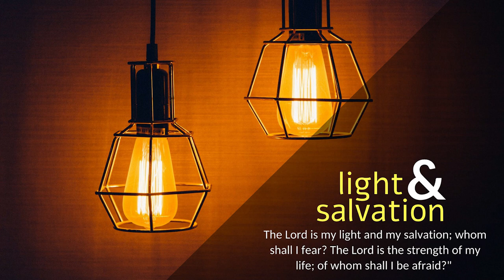CARMEL PRERAN I ಸೊಮಿ ಆಪ್ಲ್ಯಾ ಮಂದಿರಾಂತ್ ಯೆತೊಲೊ! I Feb 2 I Presentation of the Lord I Luke 2: 22-40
ಲೂಕ್ 2: 22-40
ಮ್ಹಜ್ಯಾಚ್ ದೊಳ್ಯಾಂನಿ ತುಜಿ ಸೊಡ್ವಣ್ ಹಾಂವೆಂ ದೆಕ್ಲಿ.

ಮೊಯ್ಜೆಚ್ಯಾ ನಿಯಮ್‌ಶಾಸ್ತ್ರಾ ಪ್ರಕಾರ್ ತಿಚ್ಯಾ ಅಶುದ್ಧ್‌ಪಣಾಚೆ ದೀಸ್ ಕಾಬಾರ್ ಜಾವ್ನ್, ತಿಣೆಂ ನಿತಳ್ ಜಾಂವ್ಚೊ ದೀಸ್ ಆಯ್ಲೊ. ದೆಕುನ್ ತಾಣಿಂ ಬಾಳ್ಕಾಕ್ ಜೆರುಜಲೆಮಾಕ್ ಹಾಡ್ಲೊ. ‘ಪ್ರಥಮ್ ಜಲ್ಮಲ್ಲೊ ಹರ‍್ಯೇಕ್ ಚೆರ್ಕೊ ಭುರ್ಗೊ ಸರ್ವೆಸ್ಪರಾಕ್ ಸಮರ್ಪುಂಕ್ ಜಾಯ್’, ಅಶೆಂ ಸರ್ವೆಸ್ಪರಾಚ್ಯಾ ಶಾಸ್ತ್ರಾಂತ್ ಬರವ್ನ್ ಆಸ್ಲಲ್ಯಾ ಕಾಯ್ದ್ಯಾಪ್ರಕಾರ್, ತ್ಯಾ ಬಾಳ್ಕಾಕ್ ತಾಣಿಂ ದೆವಾಕ್ ಭೆಟಂವ್ಕ್ ಜಾಯ್ ಆಸ್ಲೊ. ತ್ಯಾ ಶಿವಾಯ್, ಸರ್ವೆಸ್ಪರಾಚ್ಯಾ ಶಾಸ್ತ್ರಾಂತ್‌ಚ್ ಫರ್ಮಾಯ್ಲಲ್ಯಾ ಪರ್ಮಾಣೆಂ ಏಕ್ ಜೋಡ್ ಕೊವ್ಡೆ, ನಾ ಜಾಲ್ಯಾರ್ ದೋನ್ ಪಾರ್ವ್ಯಾಪಿಲಾಂ ತಾಣಿಂ ಬಲಿದಾನ್ ಭೆಟಂವ್ಕ್ ಜಾಯ್ ಆಸ್ಲಿಂ. ತ್ಯಾ ವೆಳಾರ್ ಸಿಮಿಯಾಂವ್ ನಾಂವಾಚೊ ಏಕ್ ಮನಿಸ್ ಜೆರುಜಲೆಮಾಂತ್ ಜಿಯೆತಾಲೊ. ನಿತಿವಂತ್ ಆನಿ ದೇವ್‌ಭಿರಾಂತಿಚೊ ಮನಿಸ್ ತೊ; ಇಸ್ರಾಯೆಲಾಚ್ಯೆ ಉದರ್ಗತೆಚಿ ವಾಟ್ ತೊ ಪಳೆವ್ನ್ ಆಸ್ಲೊ ಆನಿ ತಾಚೆಥಂಯ್ ಪವಿತ್ರ್ ಅತ್ಮೊ ಆಸ್ಲೊ. ಸರ್ವೆಸ್ಪರಾಚ್ಯಾ ಕ್ರೀಸ್ತಾಕ್ ಪಳೆಲ್ಲೆಖರಿತ್ ತೊ ಮರ‍್ಚೊನಾ ಮ್ಹಣೊನ್ ಪವಿತ್ರ್ ಅತ್ಮ್ಯಾನ್ ತಾಕಾ ಕಳಿತ್ ಕೆಲ್ಲೆಂ ಆನಿ ತ್ಯಾಚ್ ಪವಿತ್ರ್ ಅತ್ಮ್ಯಾಚ್ಯಾ ಪ್ರೇರಣಾಖಾಲ್ ತೊ ದೆವಾಳಾಕ್ ಆಯ್ಲಲೊ. ನಿಯಮ್‌ಶಾಸ್ತ್ರಾಚಿ ರೀತ್ ಪಾಳುಂಕ್ ಜೆಜು ಬಾಳ್ಕಾಕ್ ತಾಚಿಂ ಮಾಂಯ್‌ಬಾಪ್ ಭಿತರ್ ಹಾಡ್ನ್ ಆಯ್ಲಲ್ಯಾ ವೆಳಾರ್, ಸಿಮಿಯಾಂವ್ನ್ ತ್ಯಾ ಬಾಳ್ಕಾಕ್ ಹಾತಾಂತ್ ಘೆತ್ಲೊ ಆನಿ ದೆವಾಚಿ ಸ್ತುತಿ ಗಾವ್ನ್ ತೊ ಮ್ಹಣಾಲಾಗ್ಲೊ: “ಸರ್ವೆಸ್ಪರಾ, ಆತಾಂ ಜಾಲ್ಯಾರ್ ತುಜ್ಯಾ ಚಾಕ್ರಾಕ್ ಸಮಾಧಾನಾನ್ ವಚೊಂಕ್ ದಿ. ಕಿತ್ಯಾಕ್ ತುಜಿ ಭಾಸಾವ್ಣಿ ತುವೆಂ ಪಾಳ್ಳಿಯ್. ಮ್ಹಜ್ಯಾಚ್ ದೊಳ್ಯಾಂನಿ ತುಜಿ ಸೊಡ್ವಣ್ ಹಾಂವೆಂ ದೆಕ್ಲಿ. ಸರ್ವ್ ಪರ್ಜಾಂ ಮುಕಾರ್ ತುವೆಂ ತಯಾರ್ ಕೆಲ್ಲಿ; ದಿವೊ ಅನ್ಭಾವಾಡ್ತ್ಯಾಂಕ್ ಉಜ್ವಾಡ್ ದಿವ್ಪಿ ಆನಿ ಮ್ಹಯ್ಮಾ ತುಜ್ಯೆ ಪರ್ಜೆ ಇಸ್ರಾಯೆಲಾಚಿ.” ಸಿಮಿಯಾಂವ್ನ್ ಬಾಳ್ಕಾವಿಶ್ಯಾಂತ್ ಸಾಂಗ್ಲಲ್ಯೊ ಸಂಗ್ತಿ ಆಯ್ಕೊನ್, ತಾಚಿಂ ಆವಯ್-ಬಾಪಯ್ ವಿಜ್ಮಿತ್ ಜಾಲಿಂ. ತವಳ್ ಸಿಮಿಯಾಂವ್ನ್ ತಾಂಕಾಂ ಆಶೀರ್ವಾದ್ ದಿಲೊ ಆನಿ ತಾಚ್ಯೆ ಆವಯ್ಕ್ ಮರಿಯೆಕ್ ತಾಣೆಂ ಮ್ಹಳೆಂ: “ಪಳೆ, ದೆವಾನ್ ಹ್ಯಾ ಬಾಳ್ಕಾಕ್ ಮನ್ಶಾಂನಿ ತಿರಸ್ಕಾರ್ ಕರ‍್ಚೊ ಏಕ್ ಗುರ್ತ್ ಕಸೊ ನೆಮ್ಲಾ. ಆನಿ ದೂಕ್ ಎಕೆ ಧಾರಿಚ್ಯೆ ತಲ್ವಾರಿಬರಿ ತುಜೆಂಯ್ ಕಾಳಿಜ್ ಫಾಪ್ಸಿತೆಲೆಂ. ಹೊ ಬಾಳೊಕ್ ಇಸ್ರಾಯೆಲಾಂತ್ ಸಬಾರಾಂಕ್ ಪಡೊಂಕ್ ಆನಿ ಸಬಾರಾಂಕ್ ಉಟೊಂಕ್ ಕಾರಣ್ ಜಾತೊಲೊ. ಹ್ಯಾ ವರ್ವಿಂ ಸಬಾರಾಂಚ್ಯಾ ಅಂತಸ್ಕರ್ನಾಂತ್ಲಿಂ ಘುಟಾಚಿಂ ಚಿಂತ್ನಾಂ ಭಾಯ್ರ್ ಪಡ್ತೆಲಿಂ.” ಥಂಯ್ ಆನ್ನಾ ನಾಂವಾಚಿ ಏಕ್ ಪ್ರವಾದಿಣ್‌ಯೀ ಆಸ್ಲಿ. ತಿ ಅಶೇರ್ ಕುಳಿಯೆಚಿ, ಧುವ್ ಫಾನ್ವೆಲಿಚಿ; ತಿ ಆತಾಂ ಚಡ್ ಉತರ್‌ಪ್ರಾಯೆಚಿ ಜಾಲ್ಲಿ. ಲಗ್ನ್ ಜಾವ್ನ್ ಸಾತ್ ವರ‍್ಸಾಂ ಆಪ್ಲ್ಯಾ ದಾದ್ಲ್ಯಾಸಂಗಿ ಜಿಯೆಲ್ಯಾ ಉಪ್ರಾಂತ್ ತಿ ವಿಧವ್ ಜಾಲಿ. ಆತಾಂ ತಿಕಾ ಚೊವ್ರಾಯ್ಶಿಂ ವರ‍್ಸಾಂ ಪ್ರಾಯ್. ದೆವಾಳ್ ಸೊಡ್ನ್ ತಿ ಭಾಯ್ರ್ ವಚನಾತ್ಲಿ; ದೀಸ್‌ರಾತ್ ಉಪಾಸ್ ಆನಿ ಮಾಗ್ಣೆಂ ಕರಿತ್ ದೆವಾಚಿ ತಿ ಸೆವಾ ಕರ‍್ತಾಲಿ. ತಿಯ್ ತ್ಯಾಚ್ ವೆಳಾರ್ ಥಂಯ್ ಪಾವೊನ್ ದೆವಾಕ್ ಅರ್ಗಾಂ ದೀಂವ್ಕ್ ಲಾಗ್ಲಿ ಆನಿ ಜೆರುಜಲೆಮಾಚ್ಯೆ ಸೊಡ್ವಣೆಚಿ ವಾಟ್ ಪಳೆವ್ನ್ ಆಸ್ಲಲ್ಯಾ ಸಮೇಸ್ತಾಂಲಾಗಿಂ ಬಾಳ್ಕಾವಿಶ್ಯಾಂತ್ ಉಲಂವ್ಕ್ ಲಾಗ್ಲಿ. ಸರ್ವೆಸ್ಪರಾಚ್ಯಾ ಶಾಸ್ತ್ರಾಪ್ರಕಾರ್ ಕರುಂಕ್ ಆಸ್ಲೆಂ ತೆಂ ಸಕ್ಕಡ್ ತಾಣಿಂ ಕರ‍್ನ್ ಜಾತಚ್, ಗಾಲಿಲೆಯಾಂತ್ಲ್ಯಾ ಆಪ್ಲ್ಯಾ ನಜರೆತ್ ಶ್ಹೆರಾಕ್ ತಿಂ ಪಾಟಿಂ ಆಯ್ಲಿಂ. ಭುರ್ಗೊ ವಾಡೊನ್ ಯೆತಾಂ ಘಟ್‌ಮುಟ್ ಜಾಯಿತ್ತ್ ಆಯ್ಲೊ ಆನಿ ಜಾಣ್ವಾಯೆನ್ ಭರ‍್ಲೊ. ಆನಿ ದೆವಾಚಿ ಮಜತ್ ತಾಚೆರ್ ಆಸ್ಲಿ.